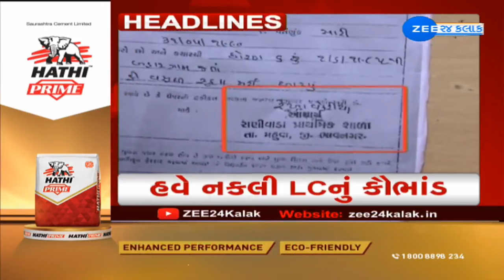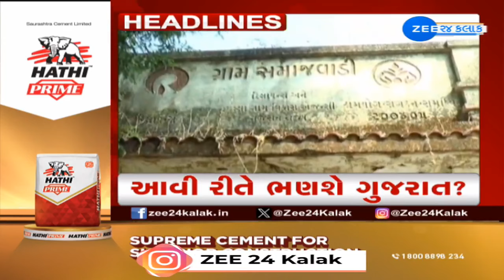ZEE 24 Kalak Headlines @ 7 PM: 2/1/2024 | Weather Forecast | Winter 2023 | Headlines Today